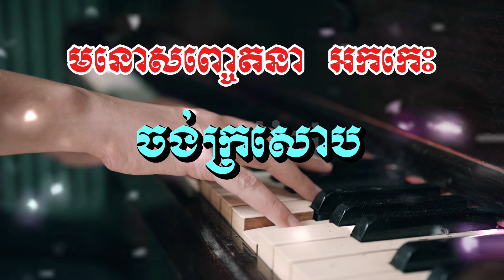មនោសញ្ចេតនា អកកេះ ពីរោះរណ្ដំ | ចង់ក្រសោប